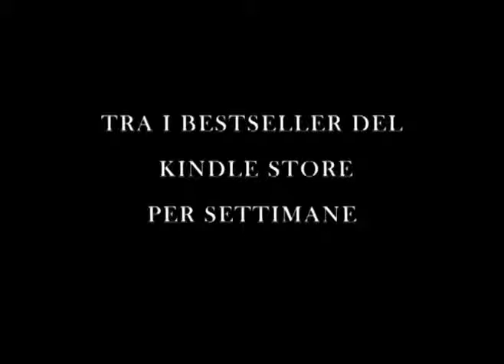Le nove chiavi dell'antiquario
booktrailer di Le nove chiavi dell'antiquario, uscito a settembre 2013